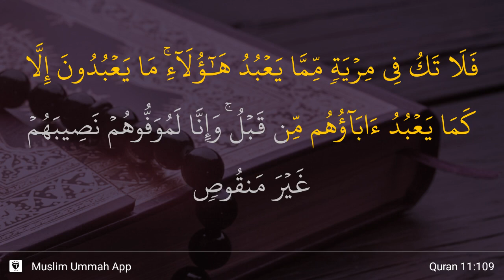Hud ayat 109